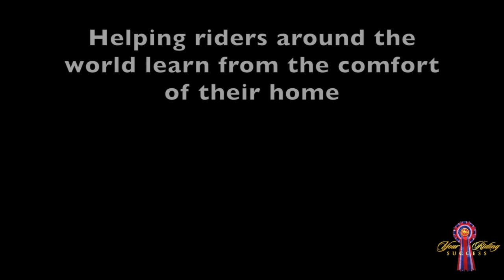COMPETITION UPDATE - Dressage Mastery TV Episode 144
*** Transform your riding with my FREE web class!! to register now for my FREE dressage training on "How To Dramatically Transform Your Riding to Have The Confidence, Look, And Feel of a Grand Prix Rider in as Little as 3 Times Per Week, Regardless of Your Current Riding Level"
And How You Can Quickly Apply It To Your Riding Too! ***

Natasha competed over the weekend with superstar Ollie! Today, enjoy this video of one of his tests and how Natasha trains throughout a test.

Enjoying the learnings from this video and want to learn more? Dressage Mastery is getting a hot new website and program upgrade! to join now!

You'll love all the learnings from this video. It's a great lesson.

Be sure to check out the new and improved Dressage Mastery. With even more added value you'll be amazed at the speed of which you learn and how simple Natasha's instructions are to follow. Dressage Mastery Members now get an added 1.5 hours of additional content every month. Take the frustration out of your riding!

You get all of that plus bonus videos from the Dressage Insider membership. Yours FREE as a Dressage Mastery member. This includes full videos of Natasha training her horses, insider secrets and full weekly lessons of Natasha teaching her riders answering you most common riding challenges.

We hope you enjoy this video and learn lots from this lesson.

Until next week, happy and safe riding :)